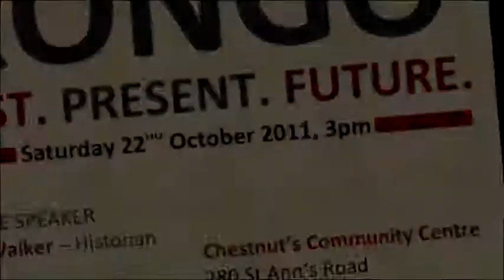Black History Month 2011:Kongo Past.Present.Future- Entertainments